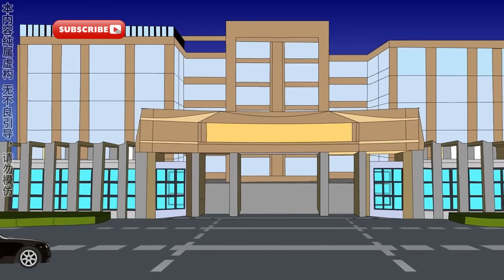穿越动画【修仙世界修炼回来】